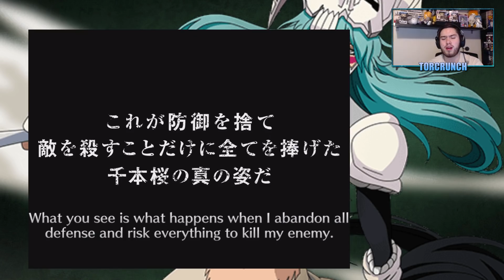WE ACTUALLY PULLED HIM FROM A TICKET! [Bleach Brave Souls]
So i had some tickets saved up and so I decided to use them in this sitting... all I can say is... HOLY DAMN!!